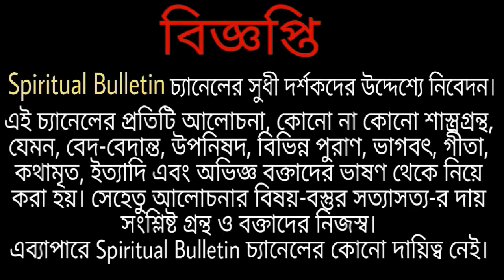সাবধান! এই চারটি পথে কলি মানুষের মধ্যে ঢুকে পড়ে এবং সংসার তছনছ করে দেয় তাই সাবধান ও সচেতন হতেই হবে